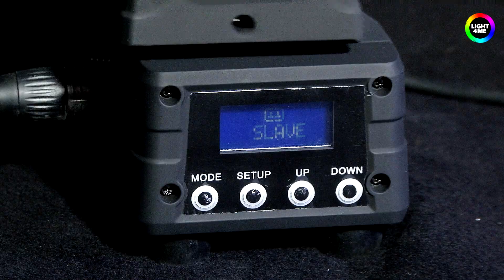MUSICEXPRESS - LIGHT4ME 4-EYE MOVING HEAD RGBW